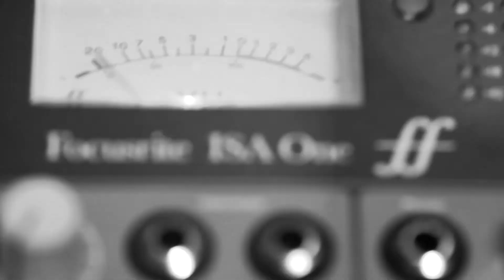HYPE MAN Music Video - The Boy Shinin'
HYPE MAN: a break beat play
by Idris Goodwin
directed by Shawn LaCount
featuring Kadahj Bennett, Rachel Cognata, and Michael Knowlton*
music direction and beat making by Kadahj Bennett

Limited Return Engagement: November 14, 15, 16 at 7pm
OBERON (2 Arrow Street, Cambridge, MA)

Frontman Pinnacle and his hype man Verb have been making Hip-Hop together since they were kids. Now that they’ve got top-notch beatmaker Peep One in the mix, the group is finally on the verge of making it big—until the police shooting of an unarmed black teenager shakes the trio to its core, and forces them to navigate issues of friendship, race, and privilege. The latest from break beat poet and playwright Idris Goodwin (HOW WE GOT ON), HYPE MAN asks us: who has the responsibility to speak up in the face of social injustice?

Film & Recording Credits:
Filmed and Recorded at HipStory Studios
Cliff Notez: Film Direction, Filming, Editing, Mix Engineering
Austin Collins - Filming, Editing
Tim Hall - Film Direction, Production Assistant

*appears courtesy of Actors' Equity Association